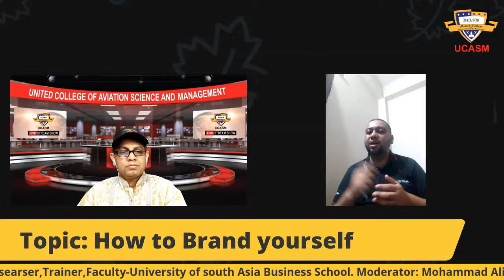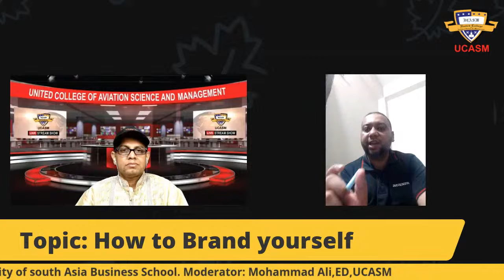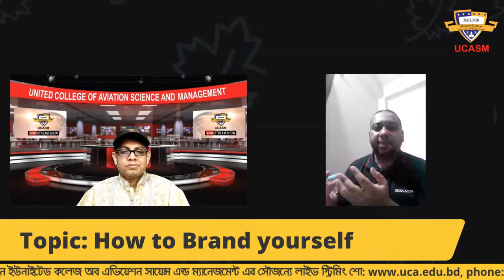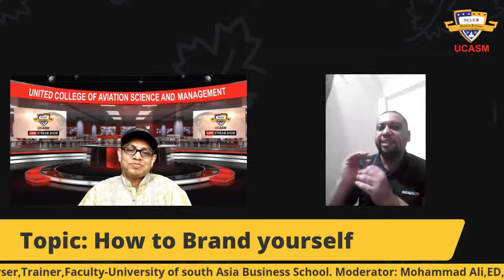Topic: How to Brand yourself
Speaker: Salehin Choudhury,Marketer,Researser,Trainer,Faculty-University of south Asia Business School.